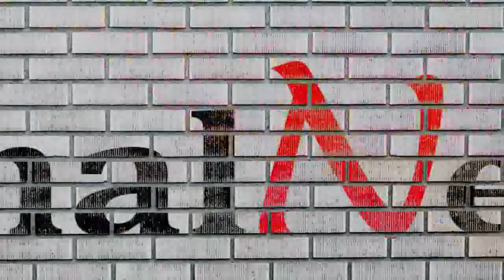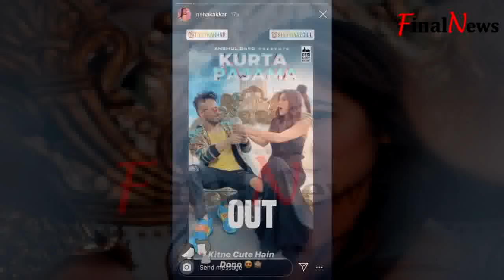Neha Kakkar CUTE REACTION on Shehnaaz Gill-Tony Kakkar JODI in 'Kurta Pajama' Song